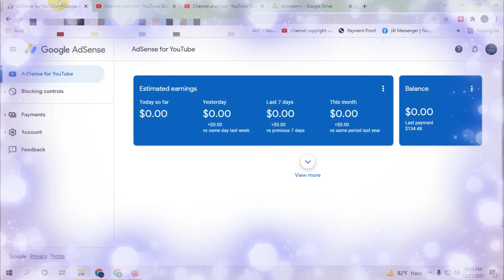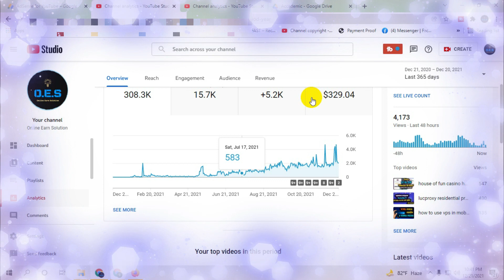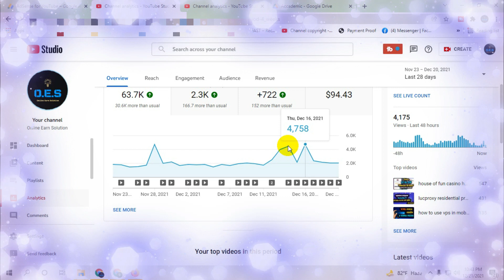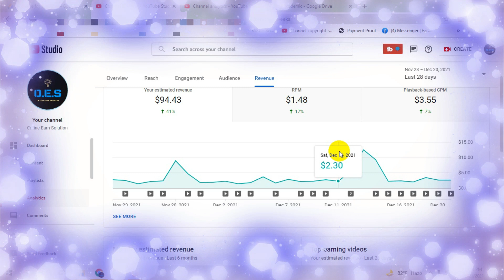ইউটিউব থেকে আমার প্রথম ইনকাম youtube payment youtube earning proof youtube taka income korar upay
IN this video we show ইউটিউব থেকে আমার প্রথম ইনকাম youtube payment youtube earning proof youtube taka income korar upay.

online income,how to earn money from youtube,YouTube earning,learn youtube,how to earn from youtube,google adsense,adsense bank account,how to add bank account in google adsense bangla,Best bank for youtube payment,best bank for adsense ppayment,
youtube first payment bangla,youtube first income bangla,rohan nag,first payment from youtube bangla,আমার প্রথম ইউটিউব ইনকাম,ইউটিউব থেকে আমার প্রথম ইনকাম,youtube income bangla tutorial 2020,youtube income per 1000 views,youtube income halal or haram bangla,how to make money on youtube without making videos,top earning youtubers india,how much money youtube pay for 1000 views 2020,youtube earning bangla tutorial 2020,
my first payment from youtube,youtube first payment,youtube payment,youtube money,susmita's makeover,
how many views on youtube to get paid,realtech master,tips and tricks,how to,tecnology,earn money online,android tips,smartphone,how much money earn per 1000 views in youtube,1000 views money in youtube,how much money do you make per 1000 views on youtube,youtube earning,youtube views to money calculator,how much does youtube pay per subscriber,